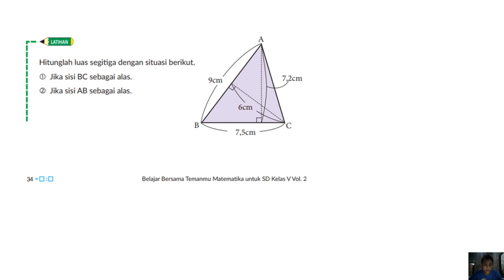Hitunglah luas segitiga 1. Jika sisi BC sebagai alas. Matematika kelas 5 hal 34 Vol. 2 Kur. Merdeka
JUDUL :

Hitunglah luas segitiga dengan situasi berikut,
1. Jika sisi BC sebagai alas,
2. Jika sisi AB sebagai alas,
Matematika kelas 5 hal 34 Vol. 2 Kurikulum Merdeka